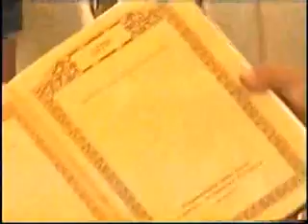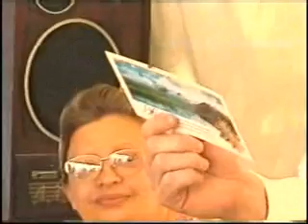Svadba Ali i Stepy 3 ЧАСТЬ